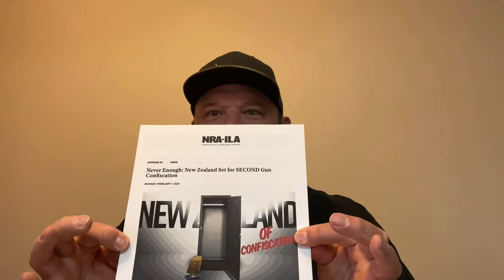New Gun Control bill HR 127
Some thoughts on the new HR 127 gun control bill and gun control in general.